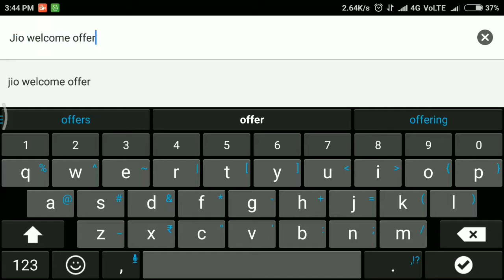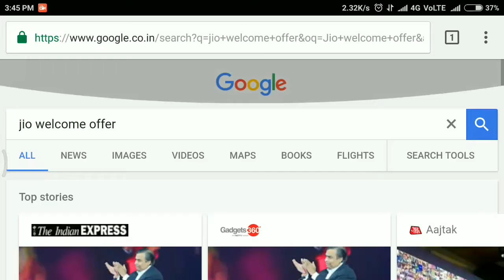Jio happy new year offer | Jio free till March 31st 2017 | Jio extended welcome offer | AnzysViews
Here I am reading the real news about Reliance Jio welcome offer extended.